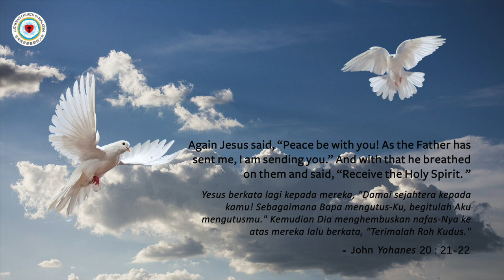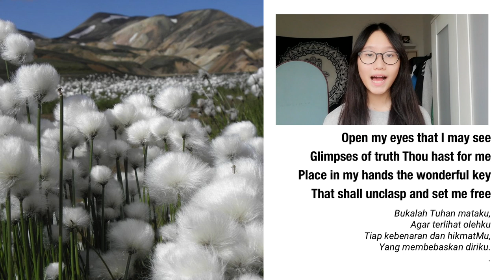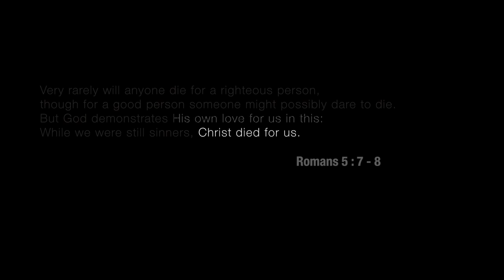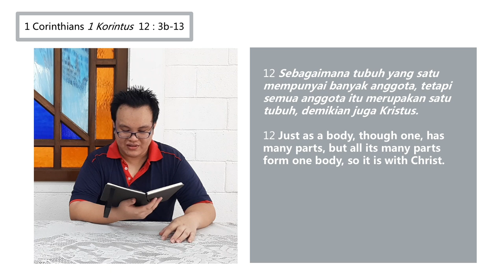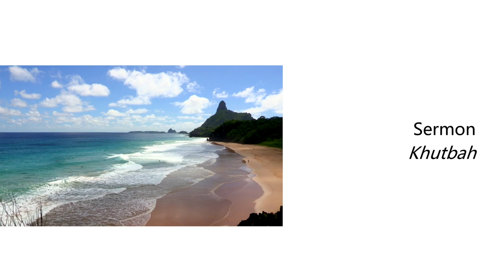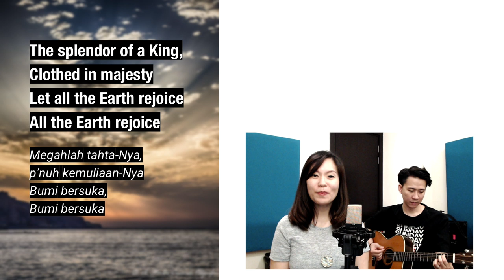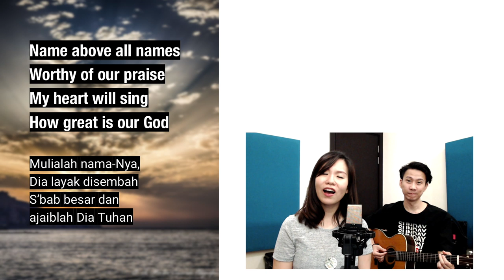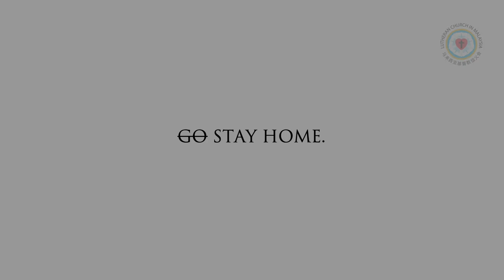Lutheran Church in Malaysia, 31 May 2020, Sunday Worship Service ENGLISH/BM (10:30AM)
LUTHERAN CHURCH in MALAYSIA (LCM) - Sunday Worship Service (ENGLISH/BM), 31 May 2020.
Due to the suspension of worship services in all LCM Congregations, friends from several LCM congregations have come together during this difficult time, and we have produced an English/BM service that will be streaming at 10:30am today. Let's get together and worship together remotely.
Bishop Aaron Yap of the Lutheran Church in Malaysia (LCM) answers commonly asked questions about faith and life together in Malaysia after the onset of COVID-19.
Lutheran Church in Malaysia
Luther Centre, Level 6,
No. 6, Jalan Utara, 46200 Petaling Jaya, Malaysia.
The Lutheran Church in Malaysia or LCM is one of four Lutheran bodies in Malaysia. It currently has 52 congregations nationwide with a total of 8,453 baptised members and is the largest entirely Lutheran body in the country.
Liturgist: Pr Alvin Tan (CCLC)
Preacher: Rev Daniel Mualip (PHLC)

1st Bible Reader Numbers: Rolina Steven (DULC)
2nd Bible Reader Acts: Otterianus Jod (BLC)
Gospel Reader John: Allie Hill (BLC)

Translator: Rev Alec Ling (EMCLC)

Song #1
Open My Eyes That I May See
Tune：Clara H. Scott (1895)
Public Domain
Vocals: Charis Kee (BLC)

Song #2
King of My Heart
Tune: John Mark McMillan & Sarah McMillan
Translation: Bangsar Lutheran Church
Vocals: Bangsar Lutheran Church Youth - CHAOS

Song #3
How Great Is Our God
Lyrics：Chris Tomlin, Ed Cash, Jesse Reeves
Vocals: Nelson and Elaine Leong (BLC)

Video Production:
Sia Choon Long (BLC)
Wong Chin Hor (BLC)
Nelson Leong (BLC)
Khaw Tze Hooi Audrey (GSLC)

Audio Production:
Jin Jae Young (BLC)
Cho Young Hyun (BLC)
Nelson Leong (BLC)
LORD'S PRAYER:

English - Rama Ramanathan (BLC)
Mandarin - Melody Lee (GSLC)
Malay - Nelson Leong (BLC)
Spanish - Dr Karl (BLC)
Hokkien - Alex Lim (BLC)
Japanese - Pr Takeshi Hayashi (BLC)
Tamil - Inban Iyyadurai (BLC)
Tombonuo - Otterianus Jod (BLC)
Hakka - Rev Chan Kim Siong (LLCS)
Cantonese - Leong Heng Chee (DULC)
Korean - Cho Young Hyun (BLC)
Tagalog - Marylynn Mendoza (BLC)
Setswana - Sister Sue (BLC)
Rungus - Easther Janais (BLC)
German - Judith Greninger (BLC)
Berawan - Emma Emmelyn Vincent
Hungarian - Victoria Michelisz (BLC)
English - Joyce Ramanathan (BLC)